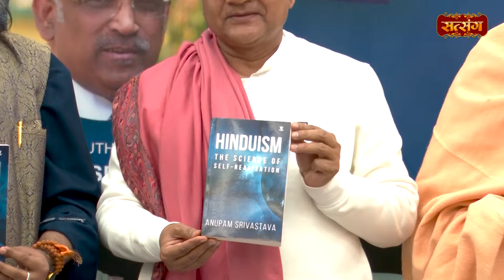Hinduism : The Science of Self-Realisation | Book Launch Ceremony | Satsang TV